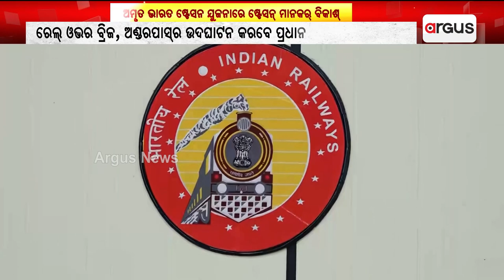ଅମୃତ ଭାରତ ଷ୍ଟେସନ ଯୁଜନାରେ ଷ୍ଟେସନ୍ ମାନକର୍ ବିକାଶ୍ || Amrit Bharat Station Scheme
ଅମୃତ ଭାରତ ଷ୍ଟେସନ ଯୁଜନାରେ ଷ୍ଟେସନ୍ ମାନକର୍ ବିକାଶ୍ । ସମ୍ବଲପୁର ସିଟି ରେଲ୍ ଷ୍ଟେସନ, ଝାରସୁଗୁଡା, ଟିଟିଲାଗଡ଼,କେସିଙ୍ଗା ଷ୍ଟେସନର ବିକାଶ । ରେଲ୍ ଓଭର ବ୍ରିଜ, ଅଣ୍ଡରପାସ୍‌ର ଉଦଘାଟନ କରବେ ପ୍ରଧାନମନ୍ତ୍ରୀ ଆରୁ ମୁଖ୍ୟମନ୍ତ୍ରୀ । ସୂଚନାଦେଲେ ସମ୍ବଲପୁର ରେଳ ମଣ୍ଡଳ ପ୍ରବନ୍ଧକ ।